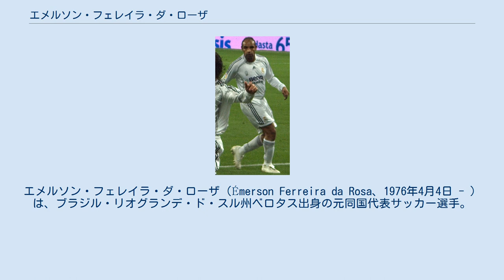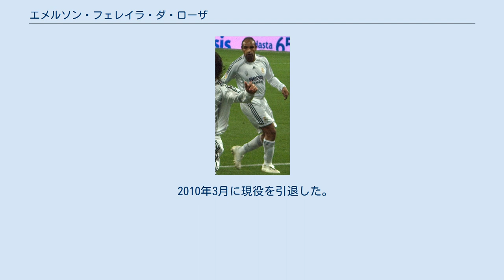エメルソン・フェレイラ・ダ・ローザ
エメルソン・フェレイラ・ダ・ローザ（Émerson Ferreira da Rosa、1976年4月4日 - ）は、ブラジル・リオグランデ・ド・スル州ベロタス出身の元同国代表サッカー選手。
 ブラジルのグレミオにて頭角を現し、2度のリオ・グランデ・ド・スル州選手権制覇に貢献し、1996年全国選手権優勝の原動力となったことから注目され始めた。
 1997年にバイエル・レバークーゼンへ移籍。
まだ21歳であったが、移籍後すぐにレギュラーの座を掴むと1999-00シーズンは5得点、10アシストの成績を記録し、チームを優勝争いに導くと、シーズン終了後にドイツ史上最高額となる1900万ユーロでASローマへ移籍。
しかし、移籍直後に左膝十字靭帯を傷め、2000-01シーズンの開幕から出遅れることになった。
約5ヵ月後セリエAデビューを果たすと、ファビオ・カペッロの信頼を受け、ローマの攻守の柱、カペッロ監督の頭脳としてリーグ優勝に貢献し、その後も不動のボランチとして君臨し続けた。
 2004-05シーズンにそのカペッロ監督がローマからユヴェントスに移籍すると、フロントにエメルソン獲得を要求。
多少契約時に問題が発生したが、結局2800万ユーロ（約37億5000万円）の移籍金でユヴェントスに移籍。
 2006年7月19日、ユヴェントスからチームメイトのDFファビオ・カンナヴァーロと共にレアル・マドリードへの移籍が発表された。
しかし思うような結果を出せず、推定500万ユーロ（約7億6900万）でACミランへと移籍する事となった。
しかしながら、レギュラーポジションを掴み取ることはできず、2009年4月に両者の合意の下契約を解除。
同年7月にサントスFCへの加入が発表されたが、膝の手術を理由に10月に契約解除。
 2010年3月に現役を引退した。